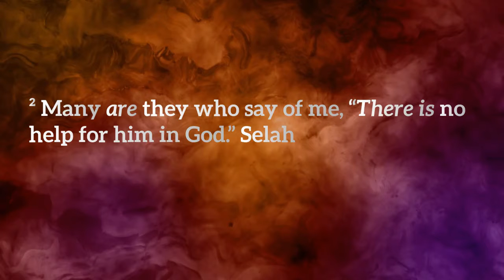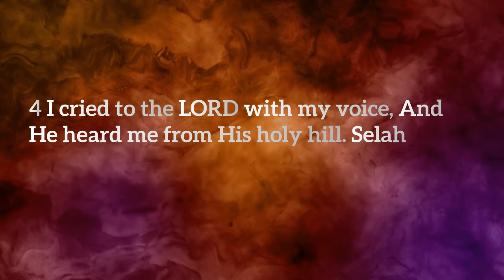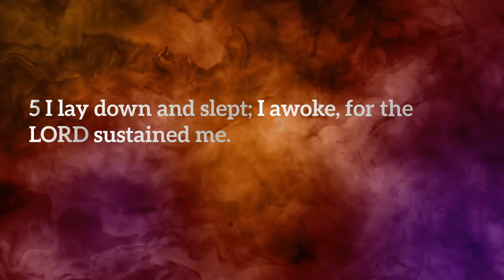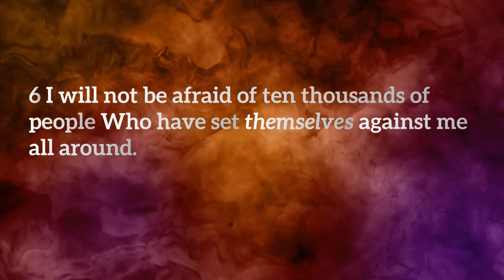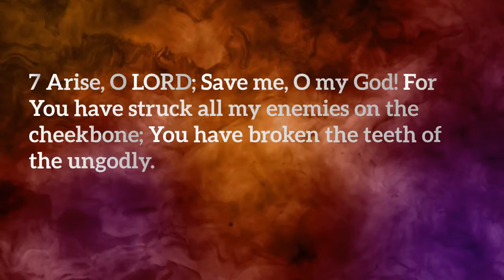"Thou O Lord"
3-22-20 Morning Service
**Sermon Only**
Psalm 3
Pastor Blake H. Dodd